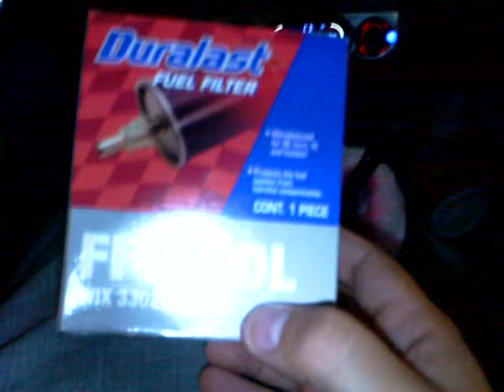helluva storm in kansas city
my repair video got rained out! fuck it here is a vid of me talking and bad weather here in kansas city